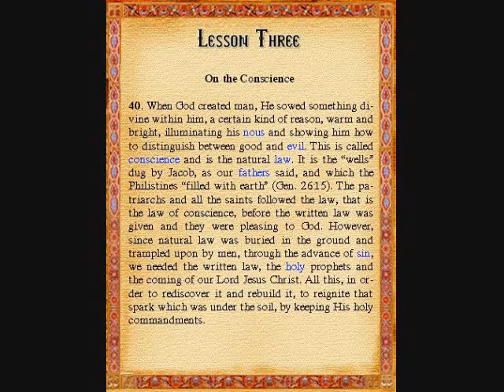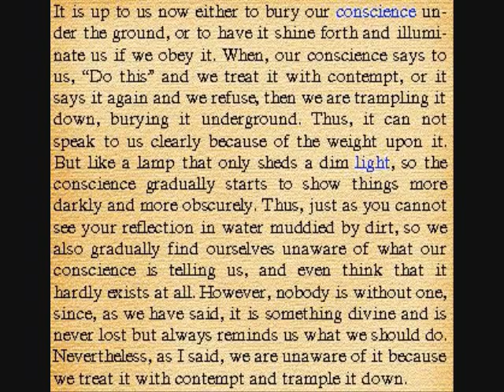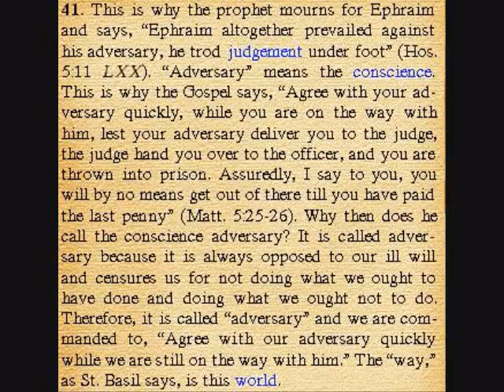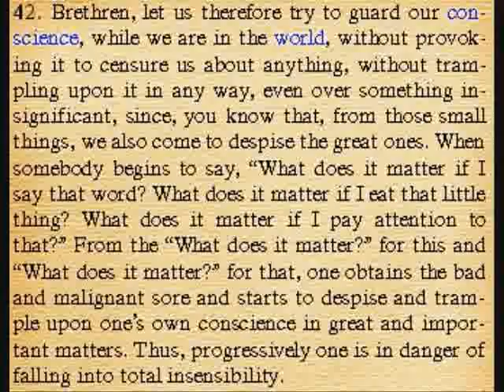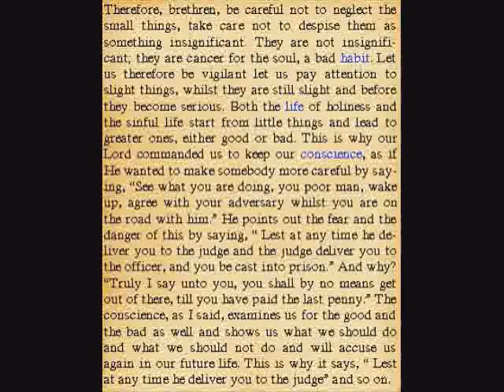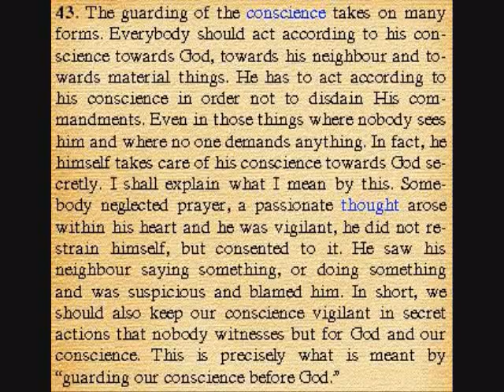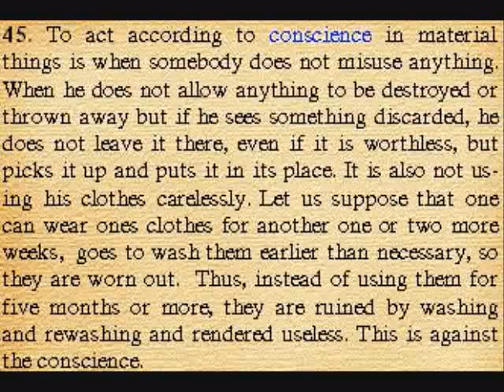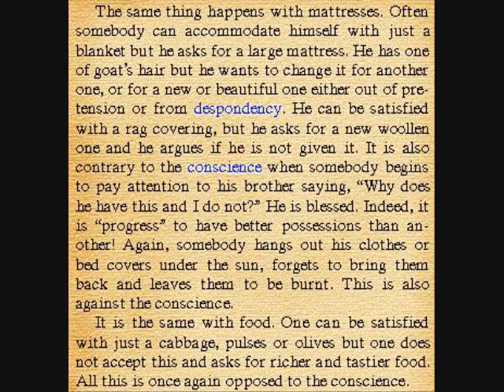On The Conscience: A Visualized Audiobook Written by St. Dorotheos of Gaza (Chapter 3)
This is chapter 3 of a book called "Practical Teachings on the Christian Life" written by the abbot of a monastery in Gaza in the 7th century.